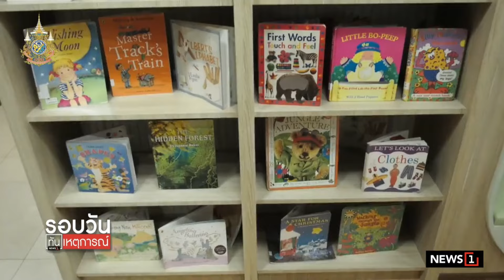เปิดบ้านรร.นานาชาติรีเจ้นท์ หลังสวน : รอบวันทันเหตุการณ์ 17.00 น./ วันที่ 9 มี.ค.67